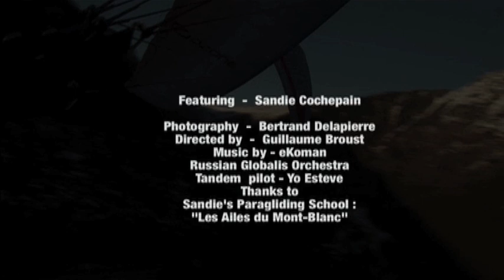Ozone ULTRALITE - Advertising clip - Lightest certified paraglider in the world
The Ultralite is the lightest certified paraglider in the world. It is available in 2 sizes, 23 and 25m2. The 23m size is only 2.85 kilos! The Ultralite is perfect for a pleasant hike to launch, and also for serious alpinism. Ozone has also released a 19m2 size that is designed for serious alpinists who want the lightest possible wing that is still easy to launch and land.